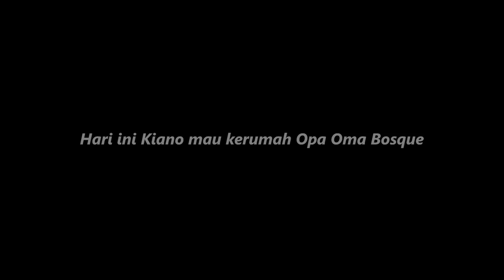DI BULAN RAMADHAN, DEMI SUAMI..PAULA DIEM2 LES MASAK.. TERLALU ENAK RENDANGNYA ‼️ PAULA JAGO MASAK..